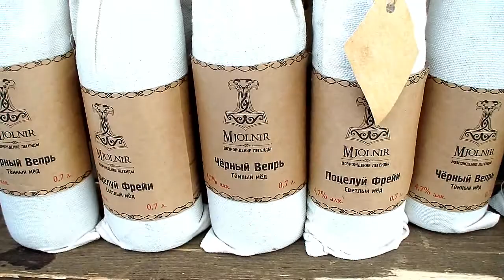Быт и жизнь реконструкции как оно есть